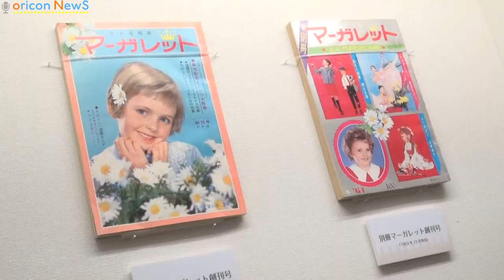SKE48古川愛李「先生が大好き!!」 『わたしのマーガレット展』マーガレット・別冊マーガレット 少女まんがの半世紀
【関連動画】
SKE48松井珠理奈、高柳明音らがココイチでトッピング対決　『CoCo壱番屋×SKE48コラボキャンペーン』
SKE48、水着CM撮影で“ポロリ”は無し!?　『ナガシマリゾート広報大使』就任発表会
松井玲奈、「不倫いいですね」発言で大慌て　映画『gift』全国公開記念舞台あいさつ

アイドルグループ・SKE48の古川愛李（24）、梅本まどか（22）、岩永亞美（20）が9日、東京・六本木ヒルズ森アーツセンターギャラリーで開催中の『わたしのマーガレット展～マーガレット・別冊マーガレット少女まんがの半世紀～』に来場した。